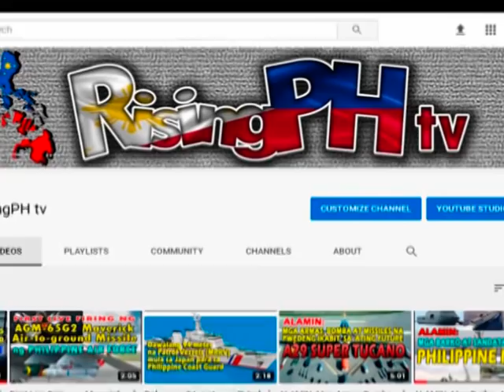Patay ang 7 ASG sa Joint Operations ng PH Navy at PH Air Force sa Sulu | RisingPH tv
At 2:15AM today, Nov 3, 2020, troops of Joint Task Force - Sulu intercepted and killed seven (7) Abu Sayyaf Group kidnappers aboard a twin engine speed boat at the open waters of Sulu sea near Sulare Island, Parang, Sulu.

JTF- Sulu Commander MGen William N Gonzales orchestrated the joint operations utilizing the Augusta Attack Helicopter of the Philippine Air Force and the Multi Purpose Attack Craft (MPAC) of the Philippine Navy with the Scout Rangers and Special Forces on board.

Apparently 2 MPACs were involved in the chase of the terrorist fast boat although the second boat (BA-491) appears to be screening for the first boat (BA-493). Boats MPACs are from the 3rd Boat Attack Division, Littoral Combat Force of the Philippine Navy.

Prior to the ramming, the terrorists were firing back on the chasing Navy MPACs, with the bridge's bulletproof windshield taking hits.

The muzzle flashes from the terrorists' firearms can be seen on the IR video taken from the AW109E armed helicopter.

The decision of the MPAC's commanding officer to ram the terrorist speedboat was a decision he made. It could have been the fastest way to resolve the matter without firing a Spike-ER missile.
The bulletproof windshields of the MPAC also proved helpful to protect the MPAC crew, as the terrorists fired back before their boat was rammed. Hopefully Propmech has the necessary replacement glass to supply for the boat.

7 Abu Sayyaf terrorists including 2 prominent members were killed when their speedboat was intercepted by a Philippine Navy MPAC and an AgustaWestland AW109E armed helicopter of the Philippine Air Force

Good job to Joint Task Force Sulu!

Source:
Armed Forces of the Philippines
Maxdefense Philippines

Images:
Katropa DWDD-Crs Virtual RTV

Frances G. Mangosing

Philippine Air Force Updates
Philippine Navy Updates
Philippine Coast Guard Updates
President Rodrigo Duterte 2020
Philippine Military Defense 2020
Philippine Military Power 2020
Philippine Army 2020
RisingPH tv
Benham Rise
MPAC vs ASG